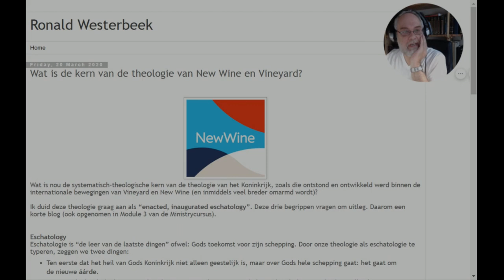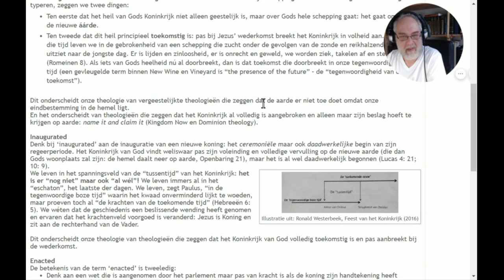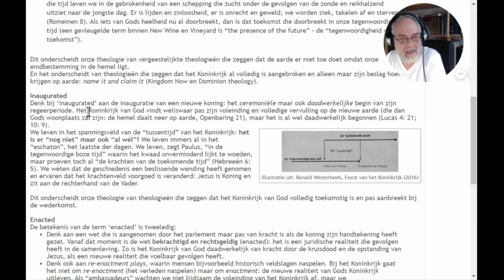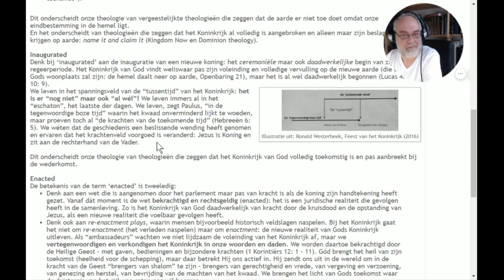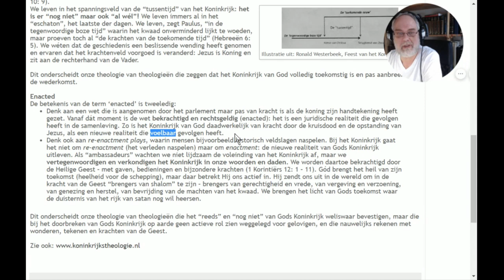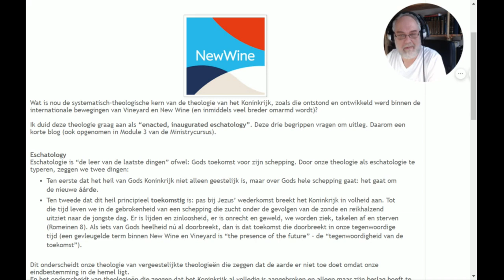De gerealiseerde eschatologie van Ronald Westerbeek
De New Wine en de Vineyard beweging hebben een aantal specifieke kenmerken in hun theologie. Fraai verwoord in deze blog van Ronald Westerbeek.

Een korte videoreactie op deze gedachtengang.

Het gaat vooral over het verschil tussen het Koningschap van Jezus en het Koninkrijk van Jezus, en het idee dat gelovigen actief de realiteit van het komende Koninkrijk zouden moeten tonen in genezingen en andere wondertekenen.